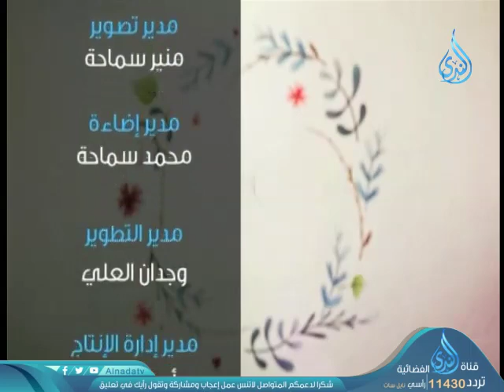التقدير بين الزوجين| آدم وحواء | الدكتور محمد رجب 1-12-2019